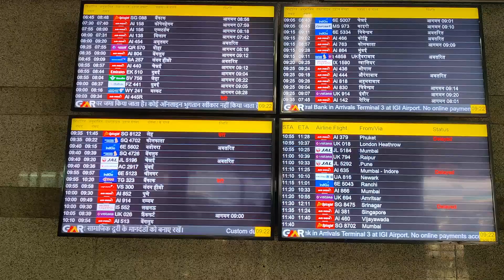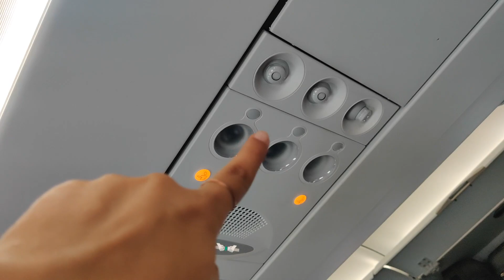Delhi to Goa | First experience in Flight | Delhi Airport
Hey ,

In this video i share with you my first experience in flight

Air india

Delhi Airport

Goa airport

Delhi to Goa

Air India Flight Experience